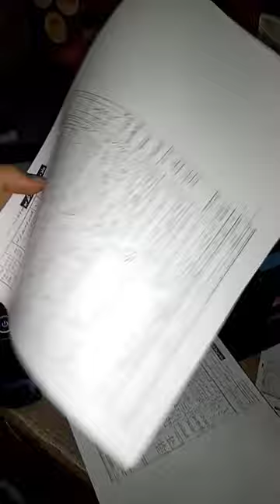All In One Best Printer Beget